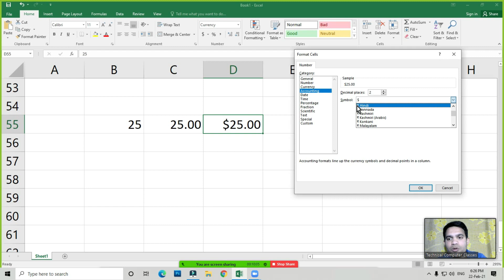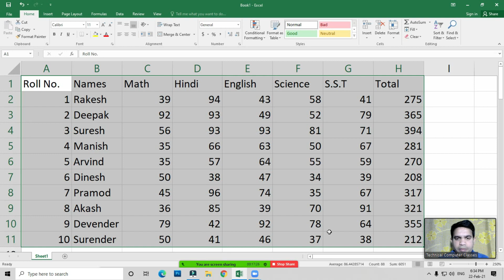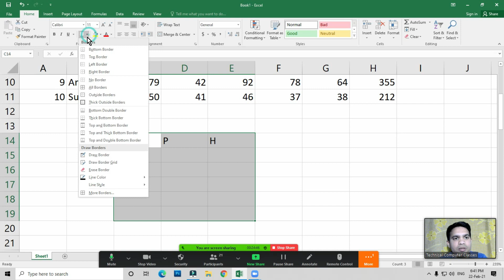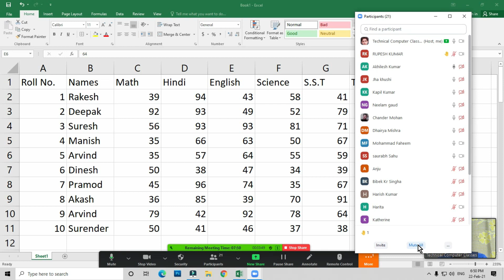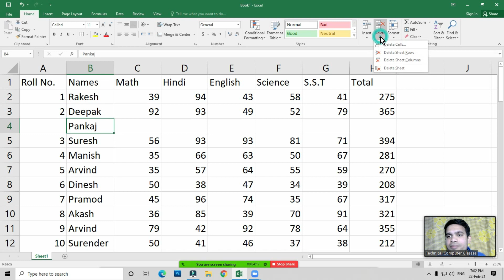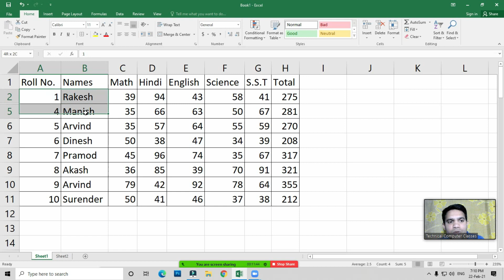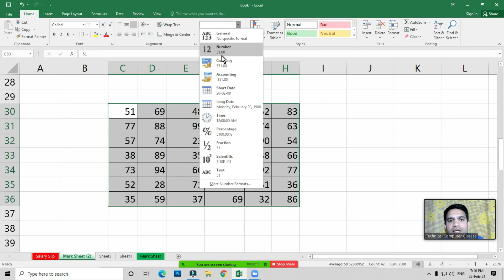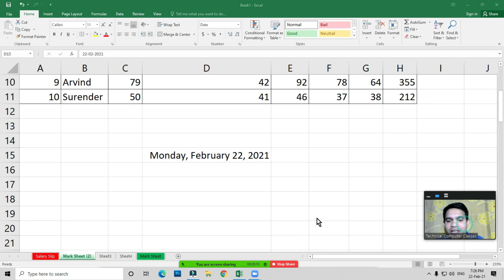Excel Home Tab | Conditional Formatting, Insert Row and Column, Format, Default Width, Tab Color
यह वीडियो लाइव कंप्यूटर क्लास की वीडियो है आप लाइव कंप्यूटर क्लास देखना चाहते है तो इस वीडियो को जरूर देखें। आप कंप्यूटर सीखना चाहते है तो मुझे व्हाट्सप्प करें।
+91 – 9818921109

 @New Tech Creator
 @You Tech Creator ​